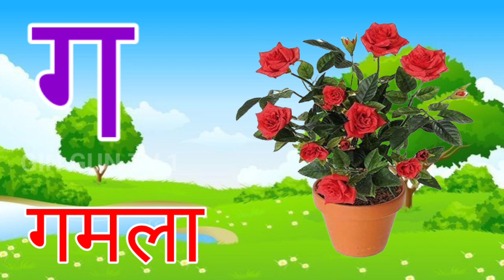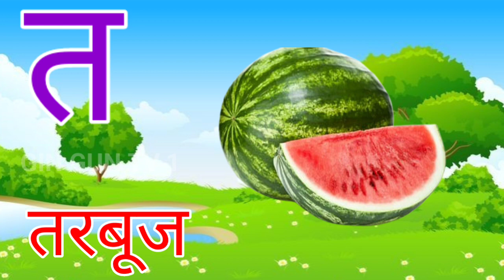अ से अनार, आ से आम, हिंदी वर्णमाला, ka se kabutar, a se anar, aa se aam, हिंदीस्वरब्यंजन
Hindi Varnmala
Hindi Varnmala
हिंदी वर्णमाला गीत
हिंदी वर्णमालागीत
हिंदी वर्णमाला
हिंदी स्वरब्यंजन